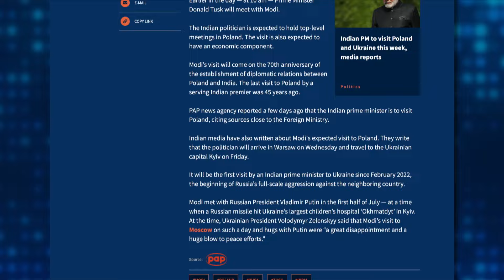Poland and Ukraine prepare for the arrival of Indian PM Narenda Modi | Małgorzata Bonikowska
As Poland and Ukraine prepare for the arrival of India’s Prime Minister Narenda Modi, many questions are being asked concerning the true intent and role that the leader of the world’s most populous country can play in the conflict between Russia and Ukraine. TVP World invited Małgorzata Bonikowska, the President of the Center for International Relations to tell us more about this subject.